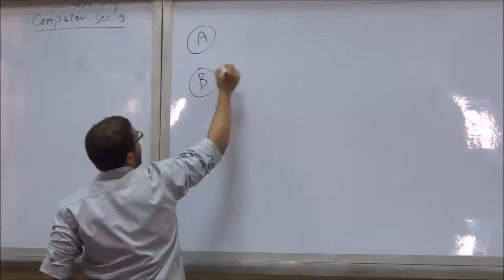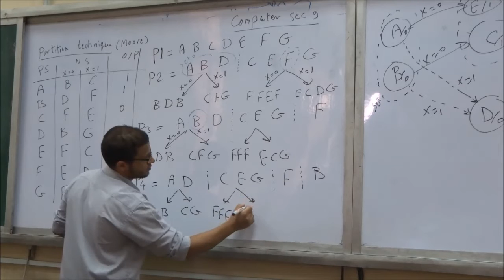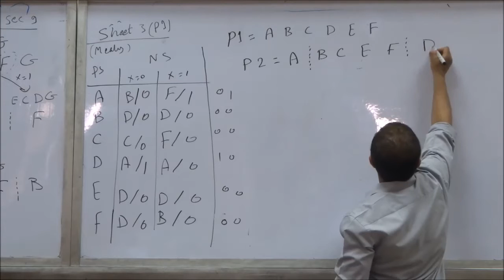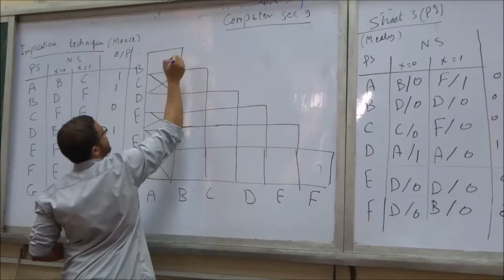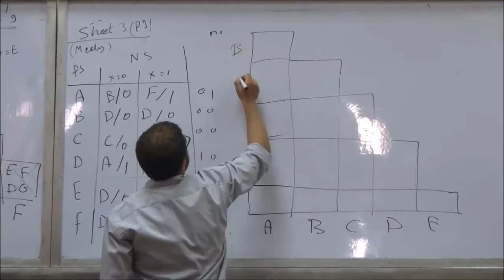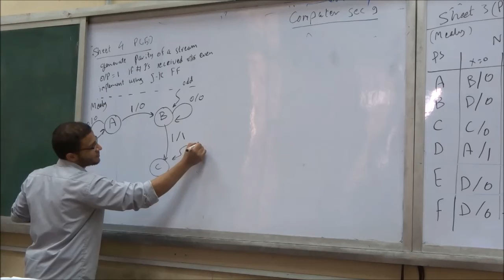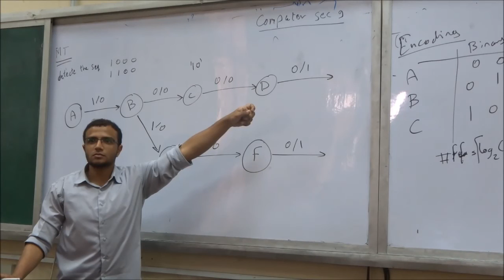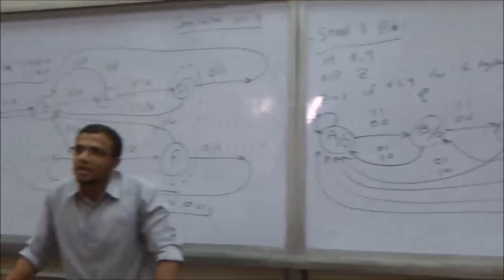Logic Design - Eng. Khaled Helal - Sec. 9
Section 9 - Logic Design
هندسة القاهرة
قسم اتصالات
دفعة 2019